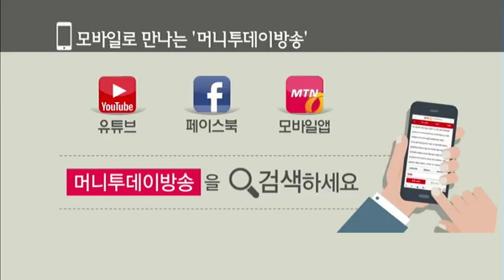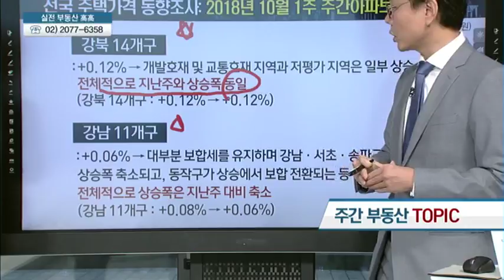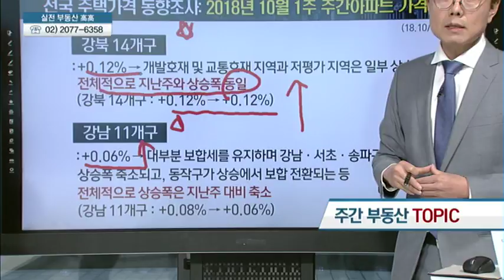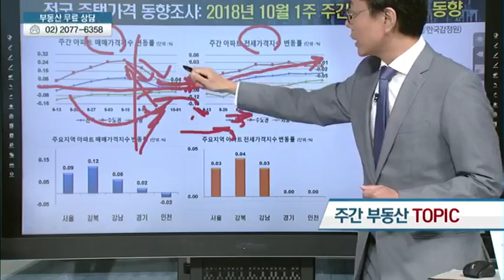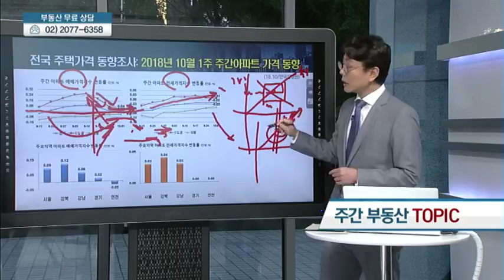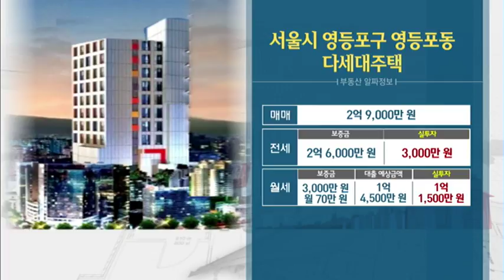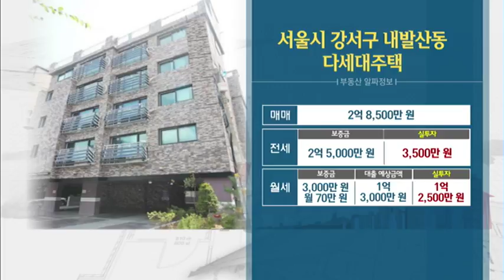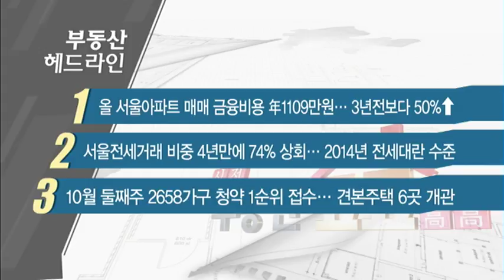[부동산 이슈&현장] 서울시 영등포구 영등포동 다세대주택 & 서울시 강서구 내발산동 다세대주택 - 한승엽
10/08 실전 부동산 '고고'